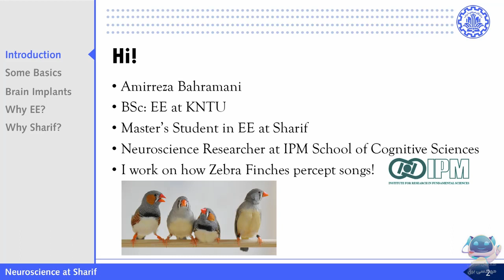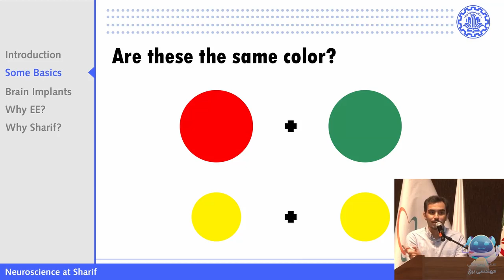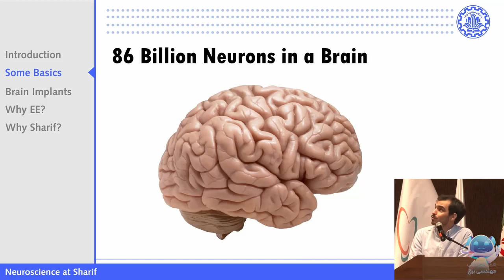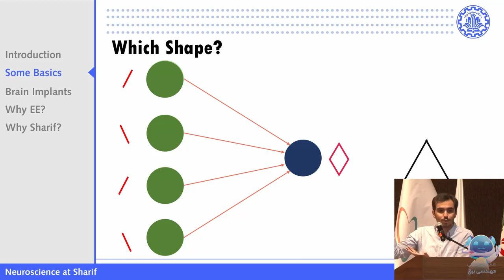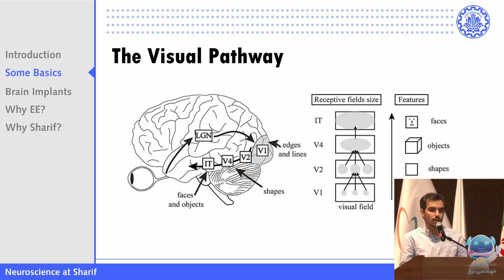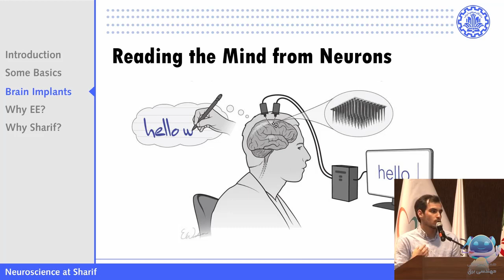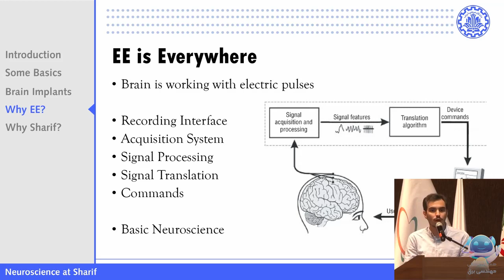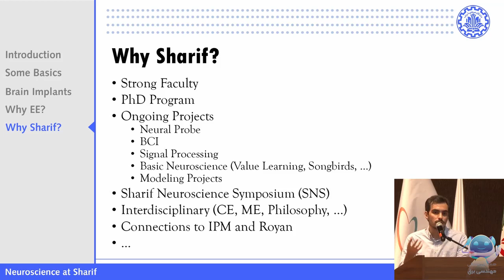ترندهای مهندسی برق | نوروساینس | امیررضا بهرامنی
همایش بزرگ معرفی رشته مهندسی برق
دانشگاه صنعتی شریف

بخش دوم:
ترندهای مهندسی برق
نوروساینس
امیررضا بهرامنی

Electrical Engineering Trends - Neuroscience
Amirreza Bahramani
Sharif University of Technology

Edited by Fatemeh Jafari